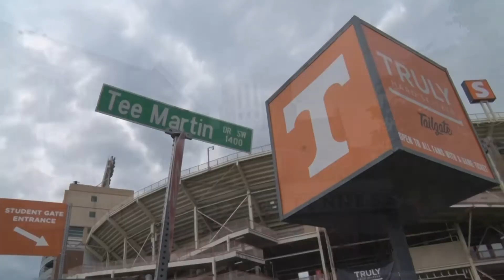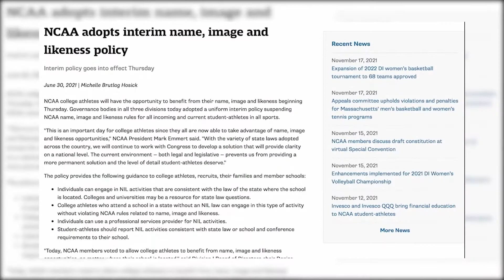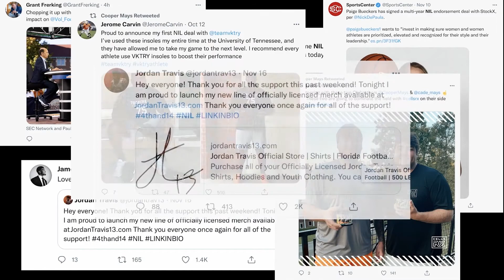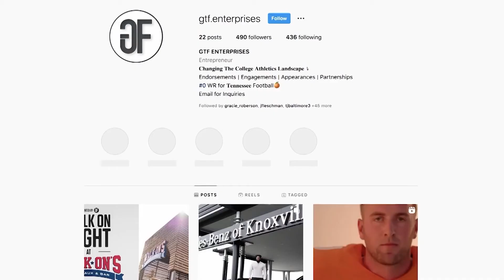Rocky Top Rundown 2.2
In this episode of the Rocky Top Rundown, we cover Vols Soccer's SEC matchup against the Florida Gators and Volleyball's double dip at Pitt. We also have stories on student excitement prior to this weekend's football game vs. Florida and the latest on a student-athlete taking on NIL as an area for entrepreneurship.